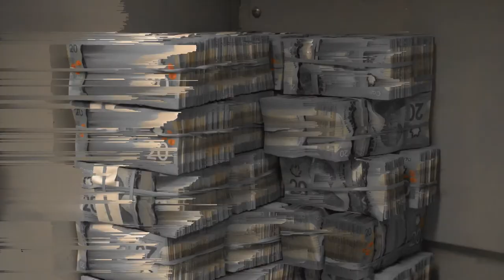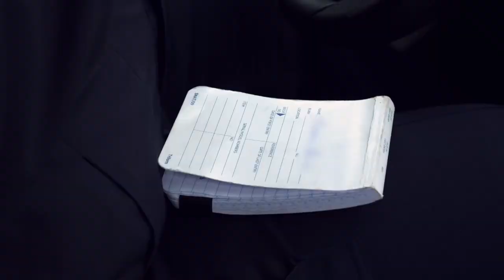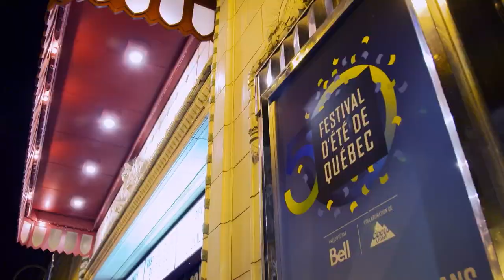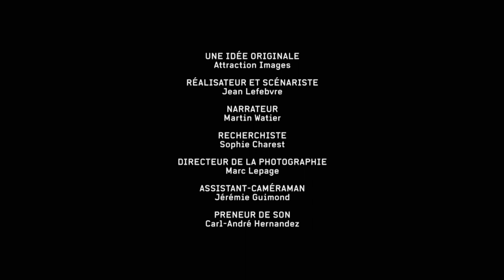GardaWorld I Haute Sécurité, Episode 7